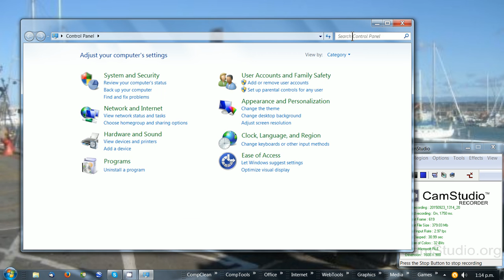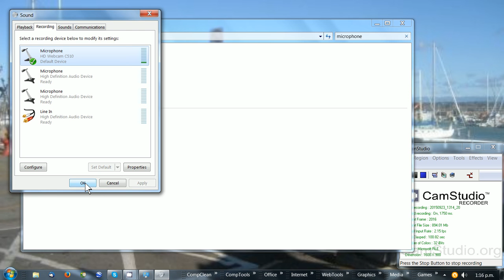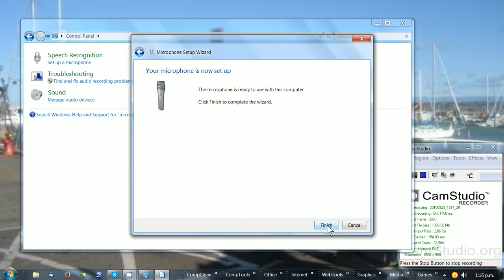How to set up the microphone on laptop or PC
How to check the operation of your computer/laptop microphone with Windows7 control panel.